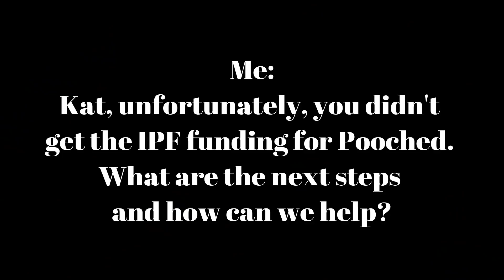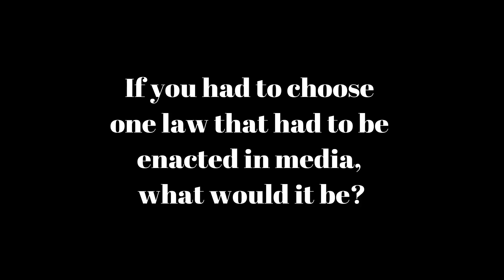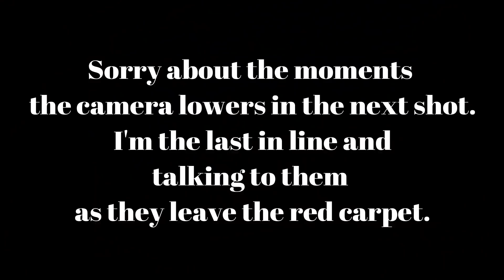ClexaCon 2019 - Wynonna Earp Visits The Pressroom [Exclusive BTS]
On ClexaCon Friday, Kat Barrell, Dominique Provost-Chalkley, and Emily Andras visited the pressroom. Here are the BTS and some bonus footage! It really helps! Thanks!

PLEASE DO NOT EDIT/CROP MY FOOTAGE!!! If you do, you directly harm future trips to cons and, consequently, representation of our community. If you really want to help, share the direct link to the video.